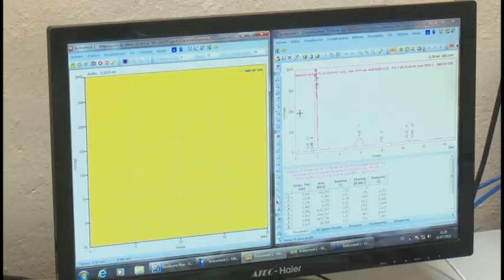Posee sostenida labor en la ciencia entidad granmense, MEDILIP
La unidad de desarrollo e innovación de la empresa laboratorio farmacéuticos Líquidos Orales posee una sostenida labor en el quehacer de la ciencia al servicio de las necesidades del pueblo. Esta institución ha sido representativa de  las soluciones en la etapa de la  Covid.  Niurka  Benítez  Guerra  ingeniera química es parte del colectivo que recientemente fue reconocido por el día de la ciencia cubana.